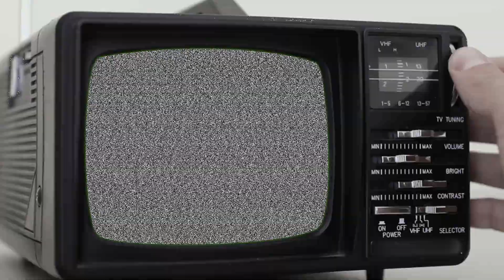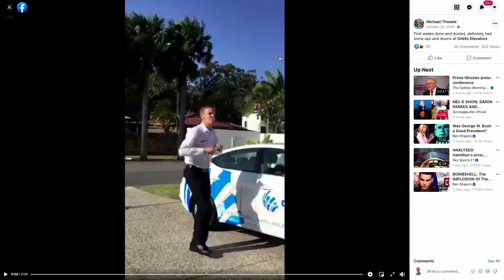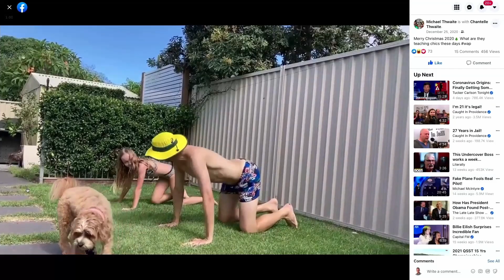Values, Leadership & Football with Michael Thwaite (EP52)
Brendan Rogers talks values, leadership & football with Michael Thwaite, on episode 52 of The Culture of Things. We cover Michael's personal core values, his mentoring business That's Football, to him becoming a disability sports coach plus much more.

Michael Thwaite is an athlete, a businessman, a husband and a father. While his successes include playing for professional teams all over the world and marrying his high school sweetheart, he has had to deal with all kinds of disappointments and delays in his life and career as well. A few years ago – he made the decision to put his family first at this point in his life, recognizing that his children won’t be small forever – so he wants to be there for them. In today’s episode, he gives us insight into his values as a leader and the habits he has adopted in order to cultivate those values.

He has pushed through many disappointments and come out the other side a humbler, but stronger person. Now he’s taking on the challenge of working in his community as a disability support worker – helping people with disabilities get involved in sport. Michael is a leader in the truest sense of the word as he exemplifies a positive attitude even in his darkest moments. I chat with him about some of his major accomplishments and how he was able to get through his lowest moments. His answers might surprise you… Michael Thwaite has had a rollercoaster- career, but he wouldn’t change a single thing if that would mean he’d end up anywhere other than right where he’s at now in his life.

Key Discussion Points:
0:00 Brief interview snippets from Michael
0:49 Introduction & welcome of Michael Thwaite
1:33 Michael Thwaite’s career
6:04 Michael’s start in soccer
7:11 Values that drive Michael
9:41 Michael’s journey as a leader
15:37 Habits Michael adopted to reach his goals
19:15 Learning from failure
23:53 Dealing with mental health struggles
28:46 Resilience patterns
36:04 Michael’s new role as disability support worker
42:16 Michael’s thoughts on social media
44:48 That’s football business
52:04 Biggest challenge in Michael’s career
54:37 Michael’s greatest career highlight
57:35 What’s next for Michael?
1:04:42 Michael's advice for leaders
1:08:20 Brendan's 3 key takeaways